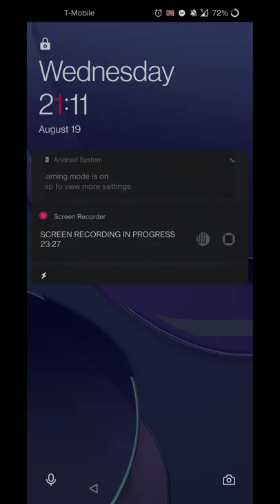Monument Valley 2 Levels 11-13 (Gameplay)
Rotation